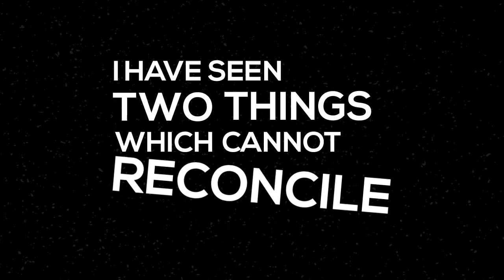Kinetic Typography Project - Risen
Perhaps...it's TRUE.

This is a kinetic typography school project that I made using a clip from the movie Risen about the resurrection of Jesus through the eyes of a Roman soldier.